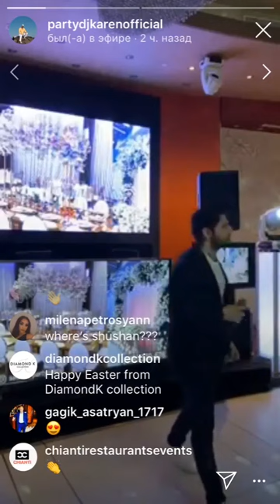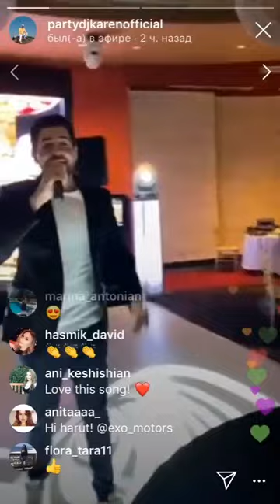Gor Yepremyan Ushacac ser